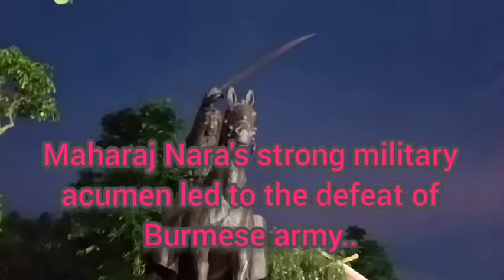Maharaja Nara Singh Statue At Kangla Gate Yengnguba //One of the legendary ruler of the kingdom..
Maharaja Nara Singh Statue At Kangla Gate
One of the legendary ruler of the kingdom of Manipur his strong military acumen led to defeat the Burmese army in the first Anglo Burmese War soon after the 7years devastation by driving them beyond the "Ningthi river "